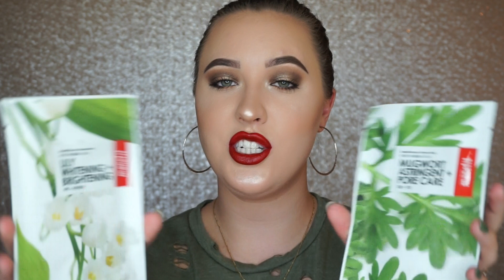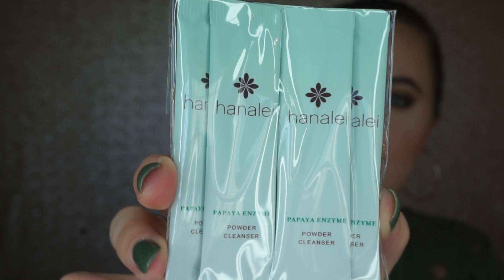IPSY Glam Bag September 2017 | unbagging like a boss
This months IPSY Glam Bag theme for September is LIKE A BOSS! I absolutely love it!
Please let me know if you guys enjoyed this unbagging and share with me down below in the comments what you got in your bag, and if there was anything different that I didn't get. I would love to know!

PRODUCTS IN IPSY BAG:
Manefit sheet mask's ($10 each)

PRODUCTS MENTIONED:
Hanalei aloe soothing gel ($35)